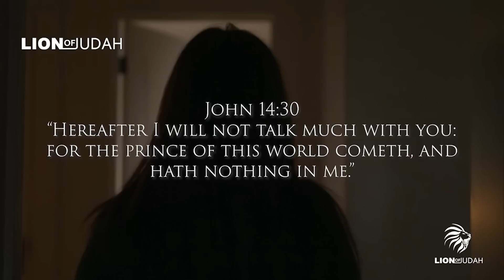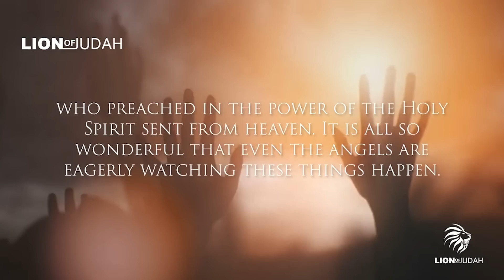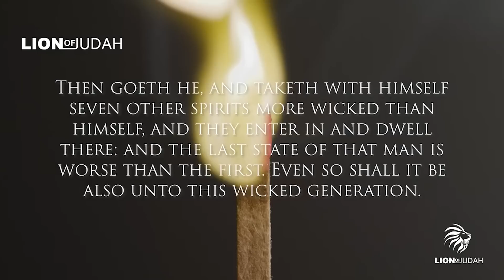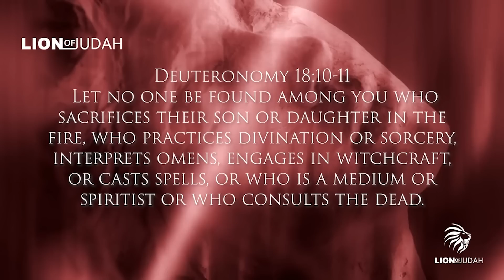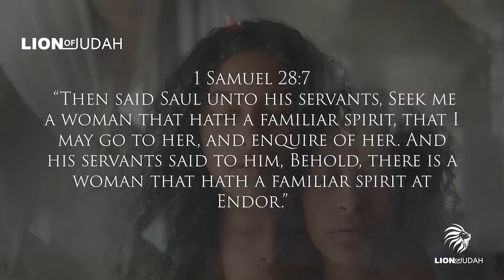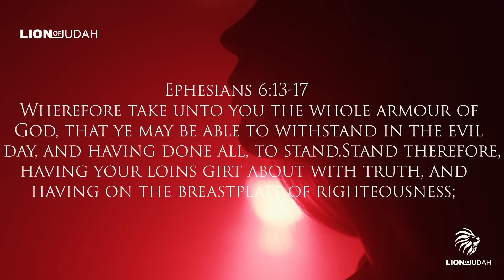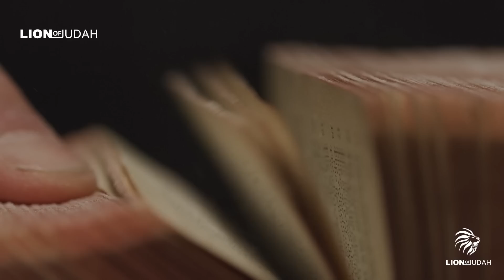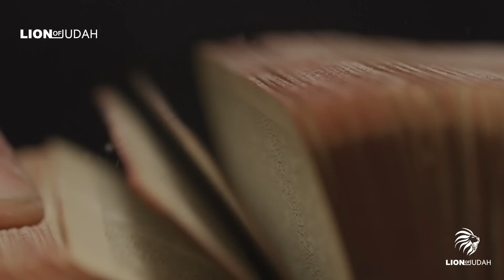They Don't Want You To See This! This Will Change Everything